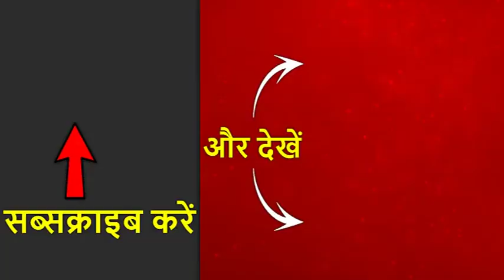आज का मेष राशिफल: स्वास्थ्य का विशेष ध्यान रखें | 22 जुलाई 2019 राशिफल | Aries Horoscope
आज (22 जुलाई, सोमवार) के राशिफल में जानें कैसा रहेगा आपका दिन? कैसे दिन को बनाएं बेहतर? समृद्धि के लिए क्या करें उपाय? अनहोनी से बचने के लिए क्या सावधानी बरतें? आपकी राशि से कैसे आएगी जिंदगी में खुशहाली? सभी राशियों का हाल बता रहे हैं श्रीगुरु पवन सिन्हा. जानें आपकी राशि क्या कहती है? अब जानिए मेष राशि वालों के दिन का हाल- समय अच्छा है. खर्चे होंगे. काम पूरे होंगे. स्वास्थ्य का विशेष ध्यान रखें. शिवलिंग का अभिषेक करें.